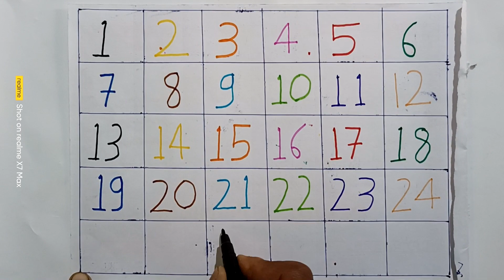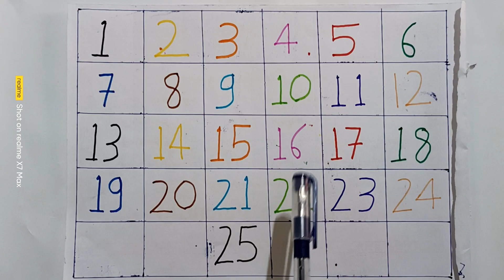123 Numbers | 1234 Number Names | 1 To 20 Numbers Song | 123 learning for kids | Counting Numbers, 1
123 Numbers | 1234 Number Names | 1 To 20 Numbers Song | 123 learning for kids | Counting Numbers, 123

Your query:

learn numbers
learn numbers
learn colors
123 counting
1234 song
12345
number songs
number 1-100
numbers for kid
12345 rhymes
12345 kids songs
123 counting for kids
123 counting song
123 song
abc 123
endless numbers
coloring